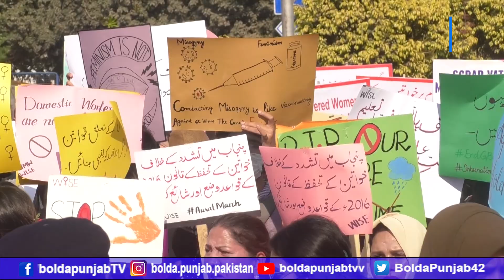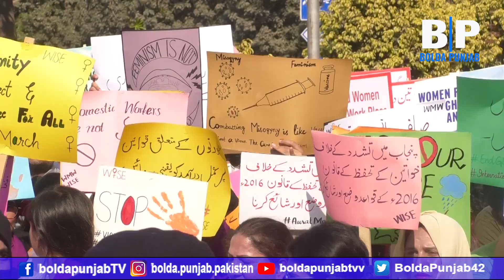Aurat March in Pakistan | Bolda Punjab